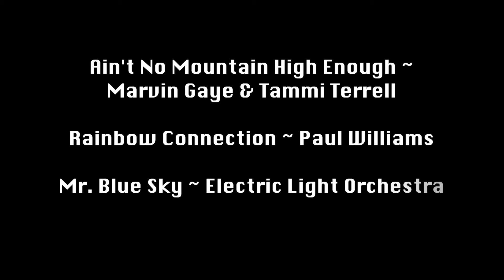The Music Tree 2024 Video Montage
The Music Tree Presents
Ain't No Mountain High Enough ~ Marvin Gaye & Tammi Terrell

Rainbow Connection ~ Paul Williams

Thank you to the teachers and students for their participation in another wonderful video!